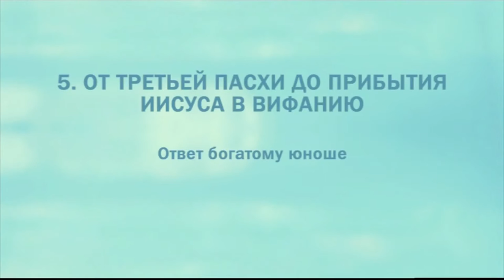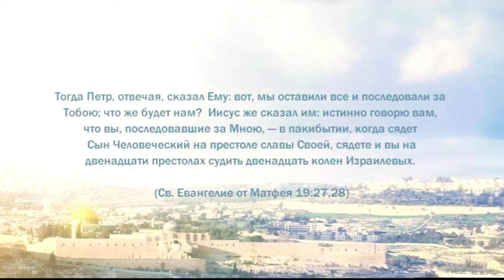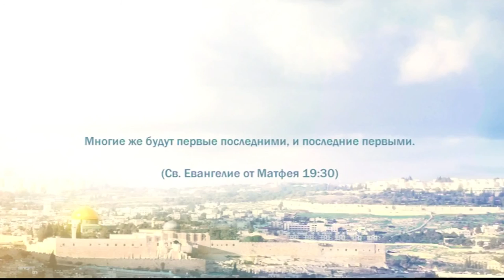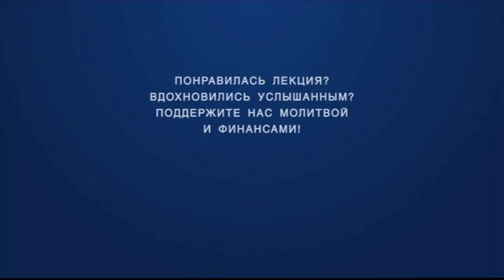PT221 Rus 58 От третьей Пасхи до прибытия Иисуса в Вифанию Ответ богатому юноше